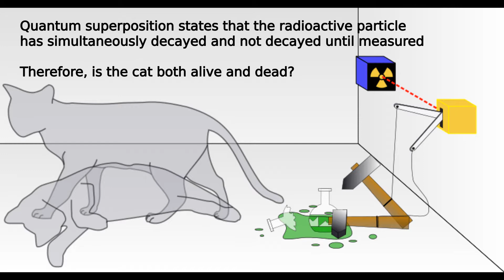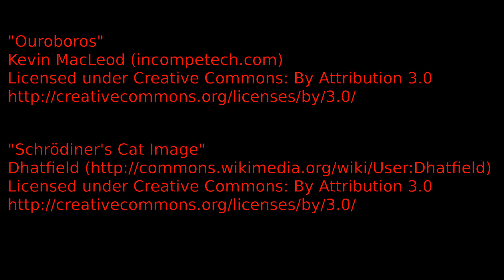Schrödinger's Cat - The Quantum Ice Bucket Challenge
Gareth Evans and Sam Wedge do the Ice Bucket Challenge physics-style! We are both dry and drenched until you have observed this video!

It was decided that the challenge was not really a challenge until a couple of servo-motors and random number generators were thrown into the mix! The buckets are controlled by an arduino microcontroller generating random numbers so that we cannot predict when the buckets will drop!